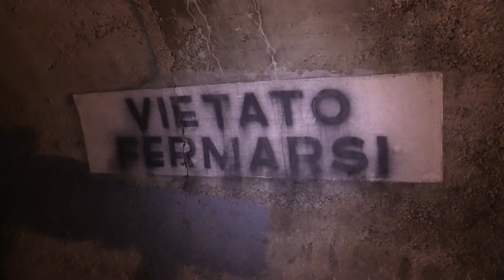Apertura rifugi antiaerei 2-3 giugno 2017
Prossima apertura dei RIFUGI ANTIAEREI della Seconda Guerra Mondiale di Varese in Via Lonati (sotto la motta dei Giardini Estensi) venerdì 2 e sabato 3 giugno 2017 dalle ore 10.00 alle 17.00.
Non mancate!